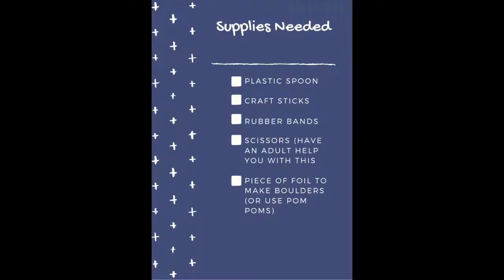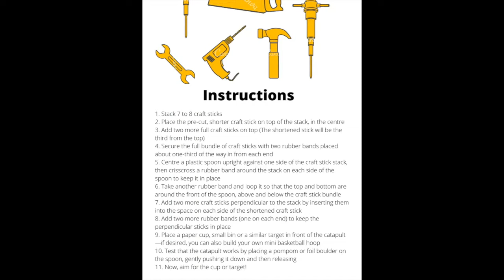Summer Explorers: Crazy Contraptions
Build your own catapult.